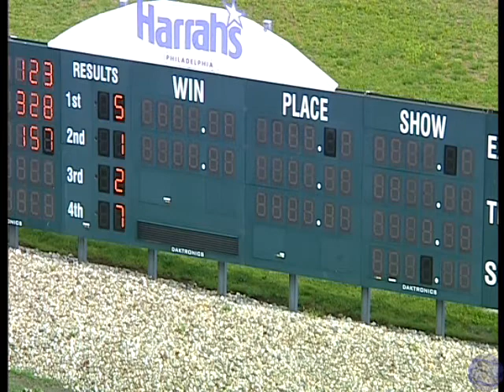Hall It In (finished 2nd)